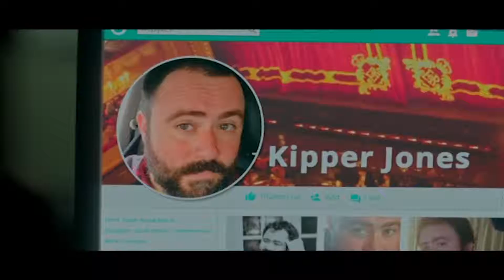SAY MY NAME Trailer (2019) Comedy Movie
Mary and Statton’s one-night stand at a hotel gets interrupted by a robbery, and the complete strangers are forced to help each other navigate the seedy underbelly of a sleepy Welsh island in order to get back their stolen property.